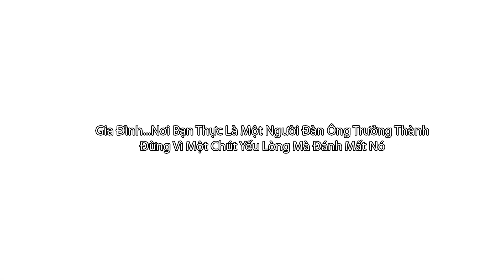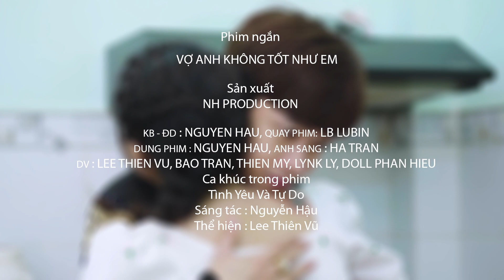Đỉnh Cao Nghệ Thuật GIỮ Chồng, Phim ngắn hay nhất 2021, NguyenHau Film